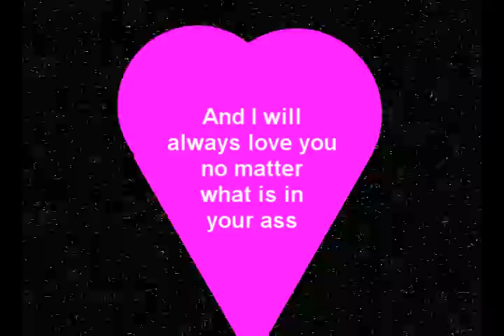love.wmv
following wat kryzysk did